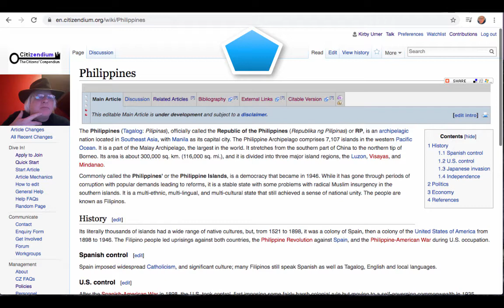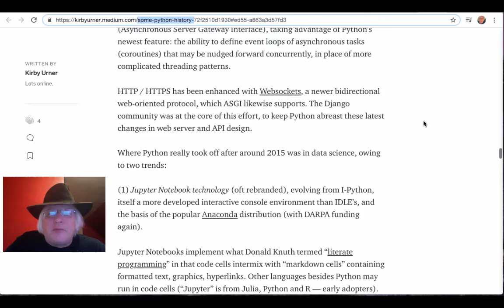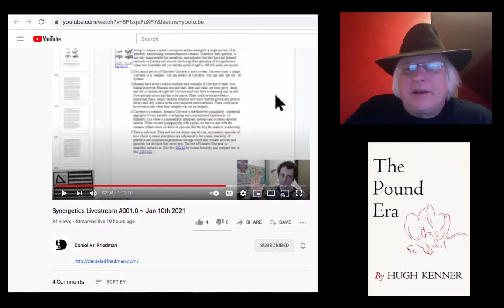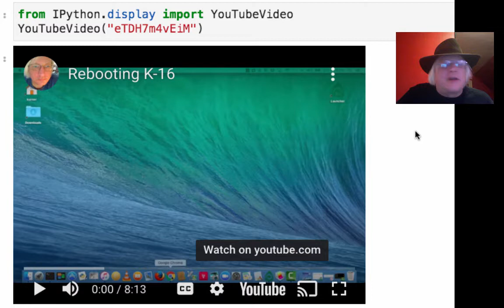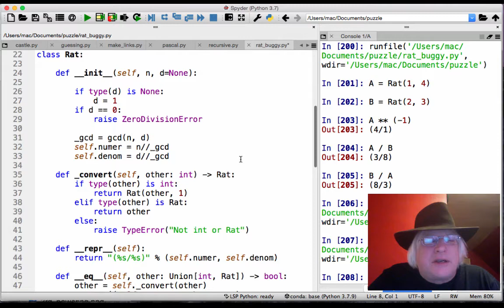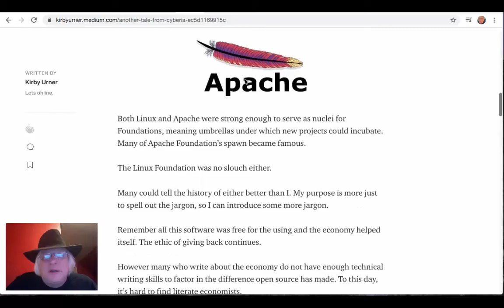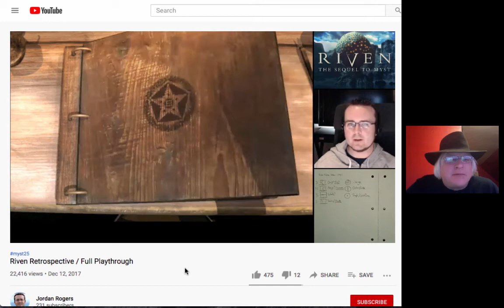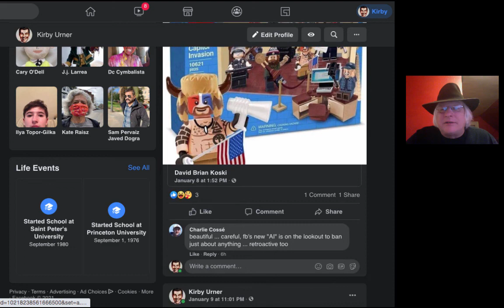Memories in Cyberia (School of Tomorrow - 720p)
Between today and my last Youtube, much has happened. Let's talk about it, and network at the same time.